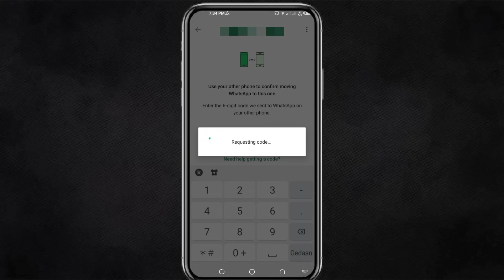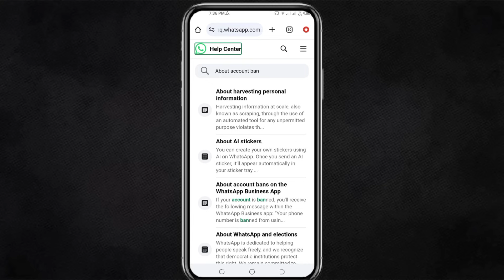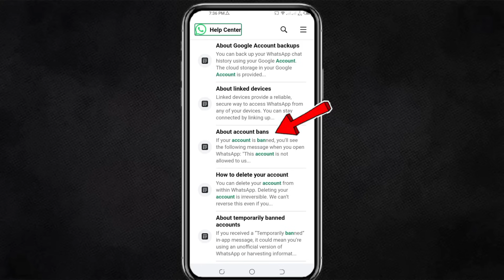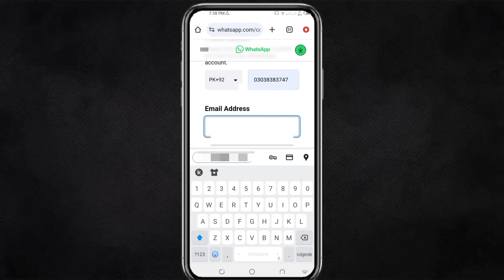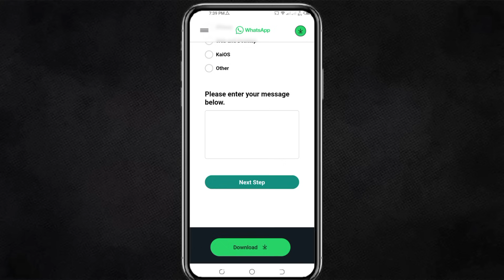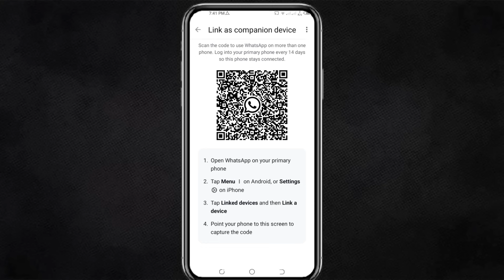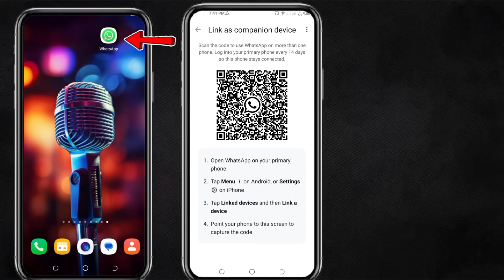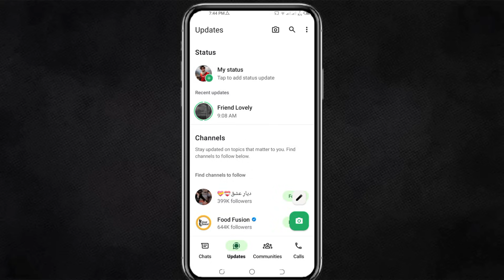How to fix You need the official whatsapp to login | You need the official whatsapp to log in 2025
How to fix You need the official whatsapp to login | You need the official whatsapp to login 2025

Your Search :
You need the official WhatsApp to log in 2025
You need the official WhatsApp to login problem 2025
You need the official WhatsApp to login problem new solution 2025
You need the official WhatsApp to log in problem solution 2025
You need the official WhatsApp to log in error fix 2025
You need the official WhatsApp to log in kaise solve kare 2025
You need the official WhatsApp to log in issue solution 2025
How to fix You need the official WhatsApp to log in error 2025
WhatsApp problem You need the official WhatsApp to log in solution 2025
Solve You need the official WhatsApp to log in issue in Android 2025
Easy method for You need the official WhatsApp to log in error fix 2025
WhatsApp update ke baad You need the official WhatsApp to log in problem 2025
New trick to solve You need the official WhatsApp to log in error 2025
WhatsApp login error You need the official WhatsApp to log in solution 2025
WhatsApp ka error You need the official WhatsApp to log in kaise hataye 2025
Latest method for You need the official WhatsApp to log in solution 2025
WhatsApp account problem You need the official WhatsApp to log in fix 2025
WhatsApp error You need the official WhatsApp to log in ka solution 2025
Step by step fix You need the official WhatsApp to log in problem 2025
WhatsApp login failed You need the official WhatsApp to log in error 2025
Official fix for You need the official WhatsApp to log in issue 2025
WhatsApp app error You need the official WhatsApp to log in kaise solve kare 2025
Working solution for You need the official WhatsApp to log in error 2025
WhatsApp update error You need the official WhatsApp to log in fix 2025
How to solve WhatsApp error You need the official WhatsApp to log in 2025
WhatsApp not working You need the official WhatsApp to log in solution 2025
Permanent fix for You need the official WhatsApp to log in issue 2025
WhatsApp error ka solution You need the official WhatsApp to log in 2025
WhatsApp install error You need the official WhatsApp to log in fix 2025
WhatsApp login problem You need the official WhatsApp to log in error 2025
WhatsApp me aane wala You need the official WhatsApp to log in error 2025
Best way to fix You need the official WhatsApp to log in WhatsApp problem 2025
You need the official WhatsApp to log in error kaise hataye 2025
You need the official WhatsApp to log in problem fix Android 2025
You need the official WhatsApp to log in solution in Hindi 2025
You need the official WhatsApp to log in new update problem 2025
You need the official WhatsApp to log in error solution step by step 2025
You need the official WhatsApp to log in login issue fix 2025
You need the official WhatsApp to log in bug fix 2025
You need the official WhatsApp to log in problem solve kaise kare 2025

𝐍𝐨𝐭𝐞:   ➖➖➖➖➖